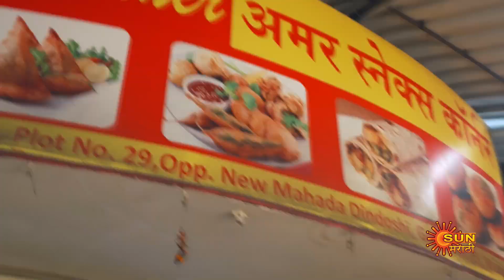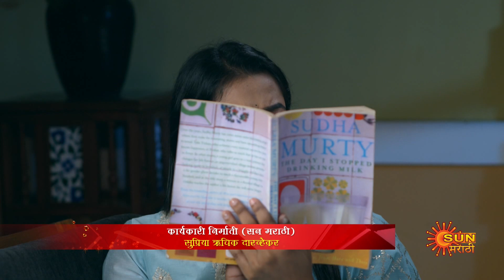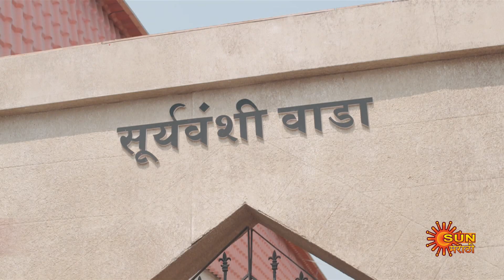Premas Rang Yave - Weekly Recap | 21 AUG - 26 AUG | Marathi Serial | Sun Marathi